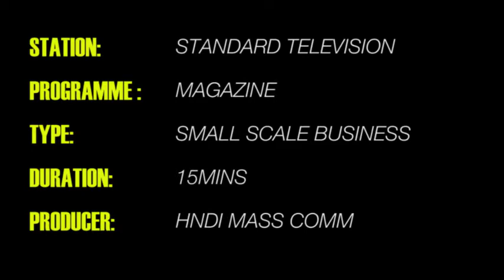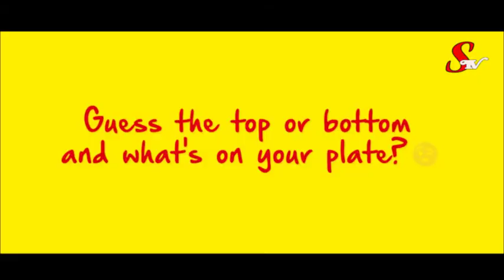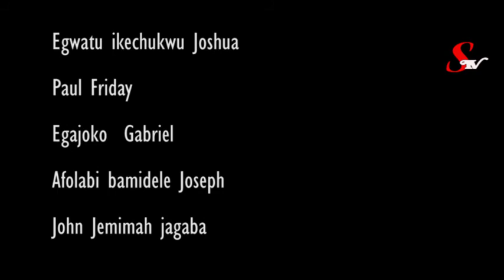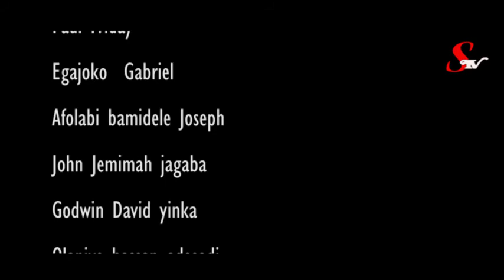BUSINESS IN FOCUS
This programme is centered on a small scale business that one can start with little capital

This production is a practical production of HND1 students of Mass Communication department of the Federal Polytechnic Bida.